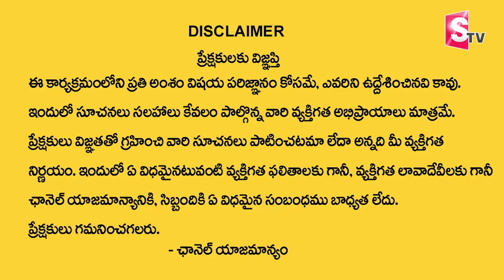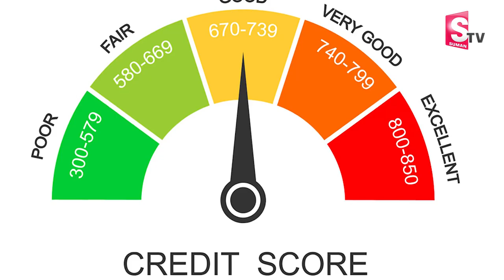How to Get Loan at Low-Interest Rates..? | DMS Associates | loan ‪How To get A Loan | SumanTV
Watch ►How to Get Loan at Low-Interest Rates..? | DMS Associates | loan ‪How To get A Loan | SumanTV Business